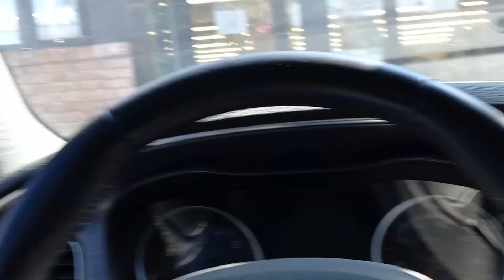the stalkers are mind control freaks